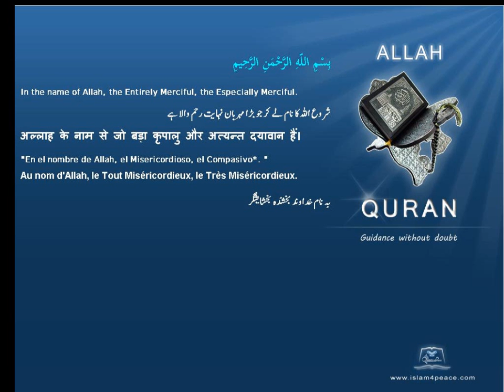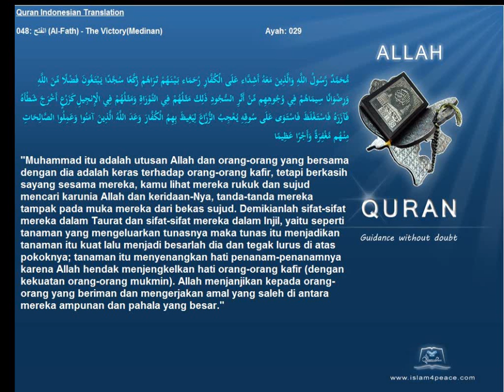Quran Indonesian Only 048 الفتح Al Fath The VictoryMedinan Islam4Peace com